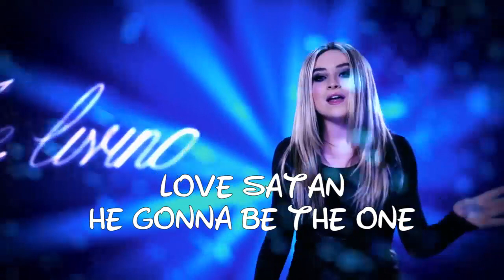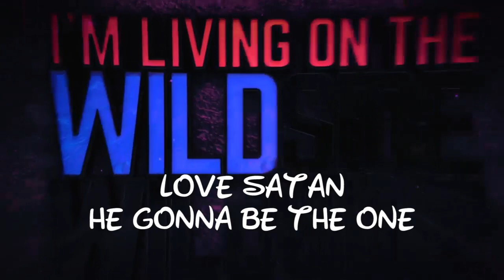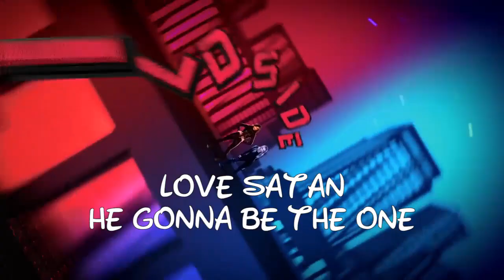Adventures In Babysitting Wildside Reversed